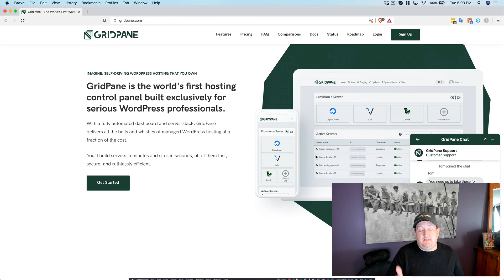Chat is Not Gone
We're still here, we're just more focused on the things that really matter.